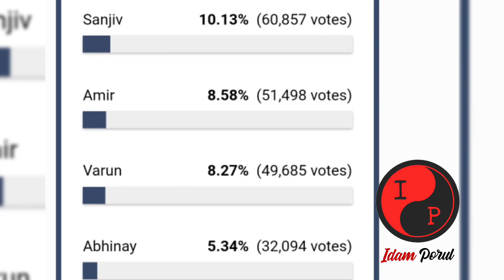Bigg Boss Tamil Promo அதிர்ச்சி உண்மை | 20th December 2021 episode Promo 2 | Priyanka | Vijay Tv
Bigg Boss Tamil Season 5 - 20th December 2021 Promo 3 unseen review | Raju nominates Pavni and Niroop fights with Priyanka? | Vijay Television

Bigg Boss Tamil Voting results | Elimination shock - Abhinay evicted. | Week 10 | 19th december 2021 episode today review | Vijay television | Bigg Boss Tamil 5 Elimination results